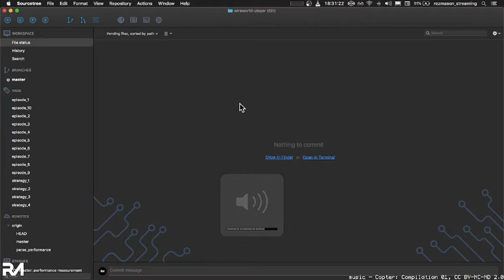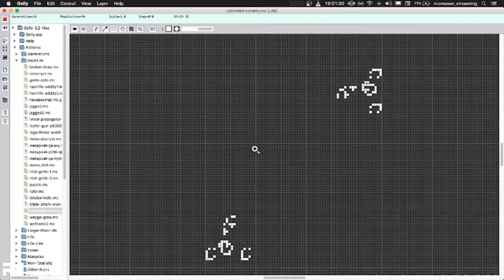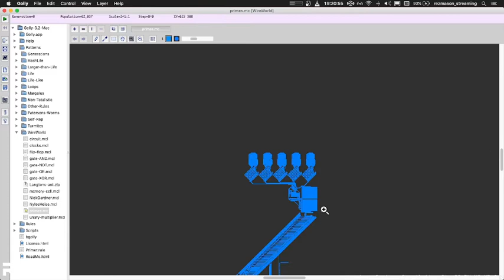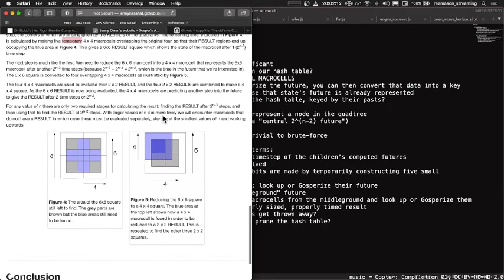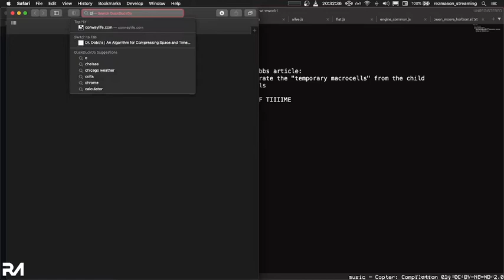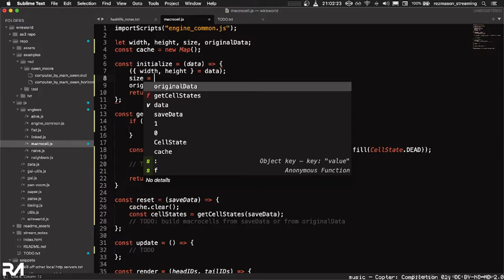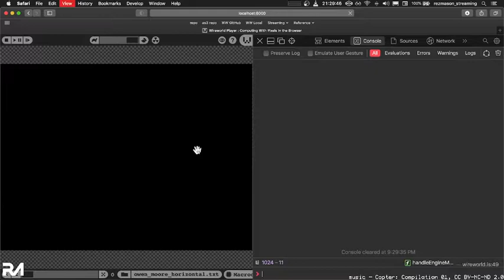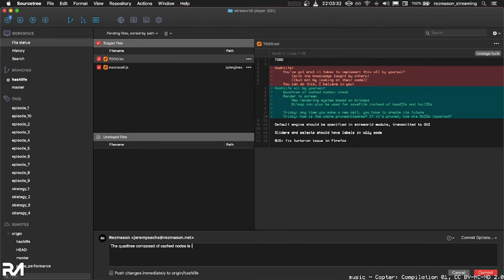Wireworld Wednesday Ep. 11 — Researching HashLife (Reupload)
This episode begins with a recap of some work I did in the aftermath of Episode 10: getting all the engines to save and restore their state with a common format, so the player can swap between them in the middle of a simulation.

Then I break ground on the first implementation of Gosper's "macrocells", which compress time and space. Here are the sites and projects I studied, plus an additional one that I've found useful!

*"An Algorithm for Compressing Space and Time" by Tomas G. Rokicki:*

*Catch the live stream Wednesdays at 6:30 PM Pacific Time:*